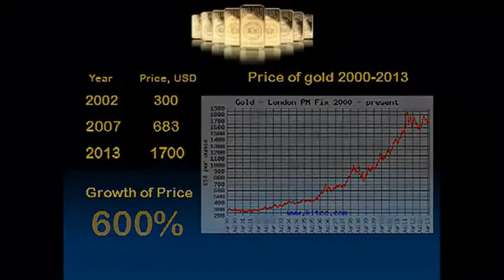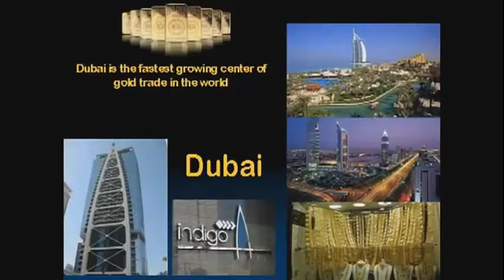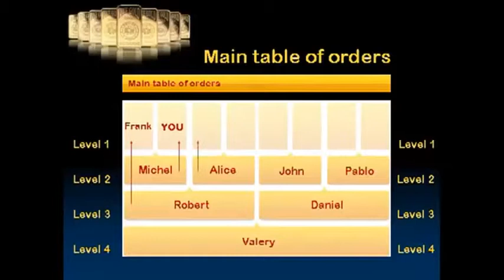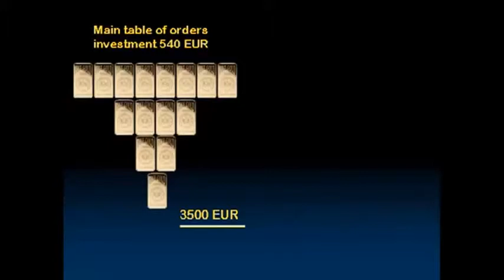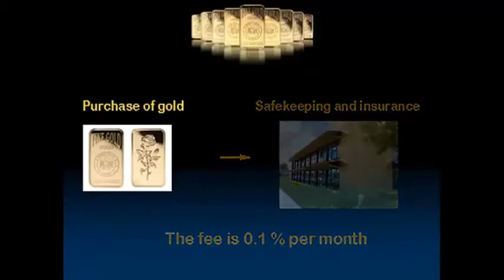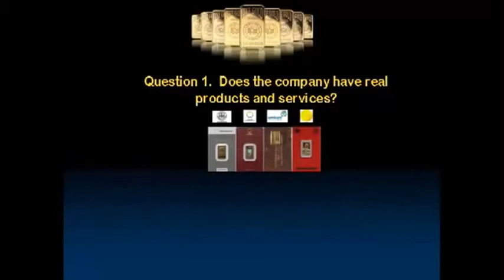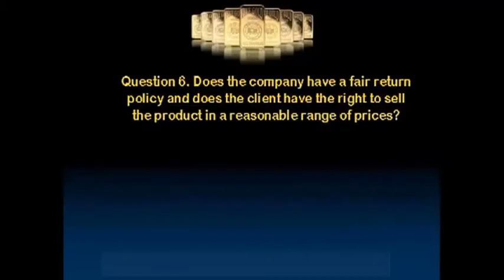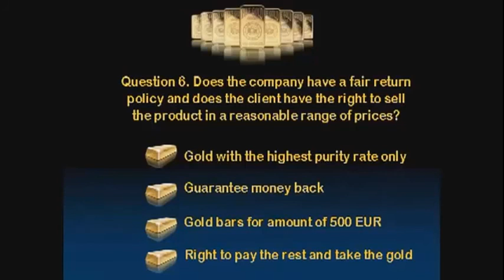EMGOLDEX ENGLISH PRESENTATION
emgoldex gold opportunity for all
strategy  success
free registration and i will sent you a message back